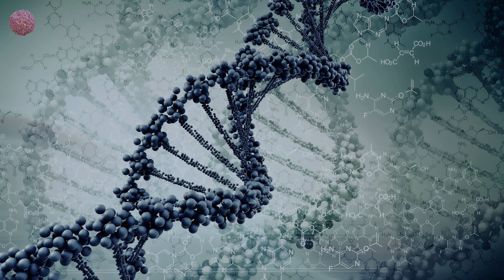Fordal - Outrospective (Original Mix)